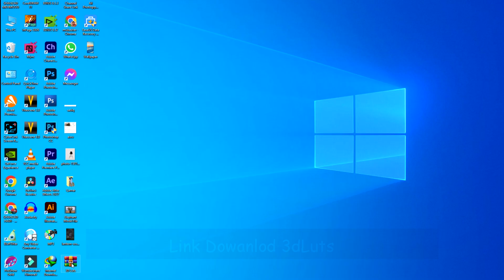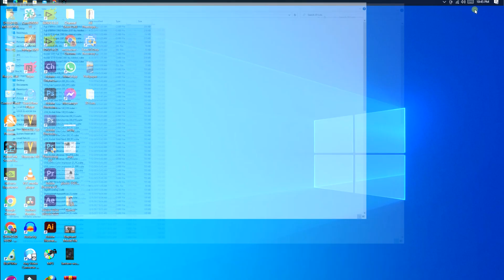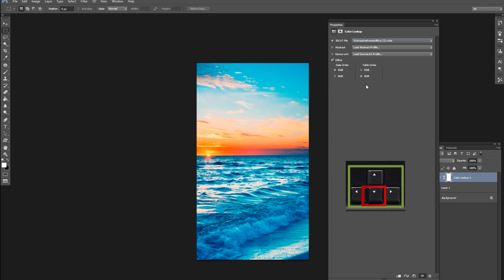How To Use 3D luts Effects Color Correction Use Adobe Photoshop CC Free shahzadmehmoodofficial#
Hi I AM Shahzad Mehmood

How To Use 3D luts Effects Color Correction Use Adobe Photoshop CC Free

File Password :12345

in this video i gonna tell you what is 3d luts how to use it and how to add adobe photoshop watch full video and learn if you like this video then subscribe my channel and press icon button for more new video

★彡[ᴛʜᴀɴᴋꜱ ꜰᴏʀ ᴡᴀᴛᴄʜɪɴɢ]彡★
★彡[ɪꜰ ʏᴏᴜ ʟɪᴋᴇ ᴍʏ ᴠɪᴅᴇᴏ ᴛʜᴇɴ ꜱᴜʙꜱᴄʀɪʙᴇ 💚💚💚💚]彡★
My Chaneel and Like my video Share My Video And Type Comment And more Update New Video Then Press Bell Icon.
Follow Me this Website Thanks.

Live     : Pakistan
Home     : Lahore
Daily   : Upload Video
We are here to show you About Photoshop Tutorial(Picture editing.. Color Grading.. Skin Retouching.. Background Remove).
Adobe Photoshop Tutorial Adobe Premier Tutorial
Adobe After Effect Tutorial HitFilm Tutorial
Corel Draw Tutorial
Davinci Resolve Tutorial Edius Tutorial
Filmora Tutorial
Video Editing
Graphics Tutorial
3d Editing Tutorial
Computer Use Tricks Window Options
Thanks